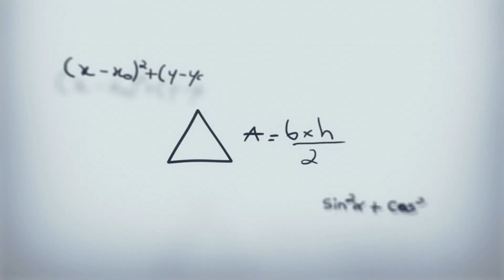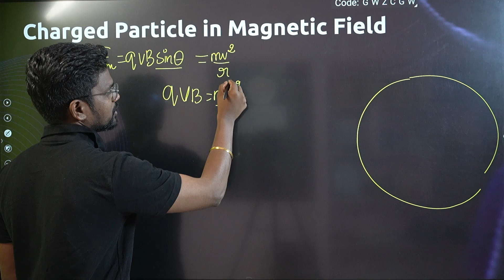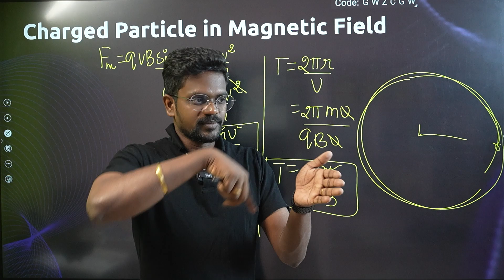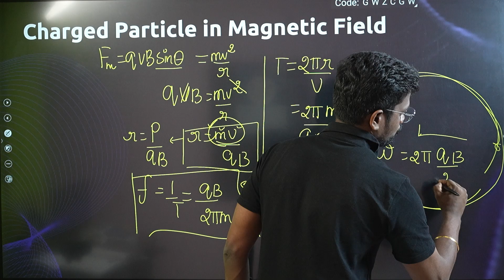Charged Particle -Magnetic Field Concepts🔥|Tamil|Physics 12|Muruga MP#tamil#murugamp